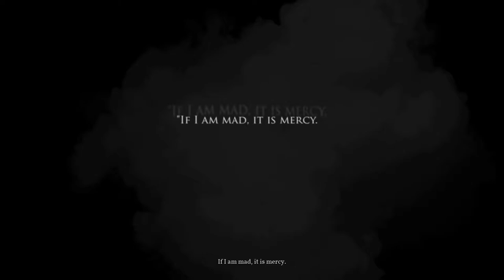Stephen Webster - Call Of Cthulhu | Part 1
Call Of Cthulhu is a survival horror game that was developed by Cyanide and published by Focus Home Interactive. Initial release was held on October 30, 2018 for Xbox One, PlayStation 4 & Windows with a port to Nintendo Switch being released on October 8, 2019.

|Outro Song|
*Attack On Titan - Ending Theme